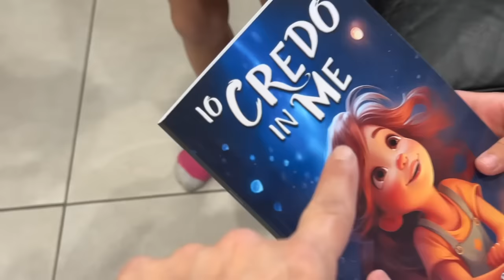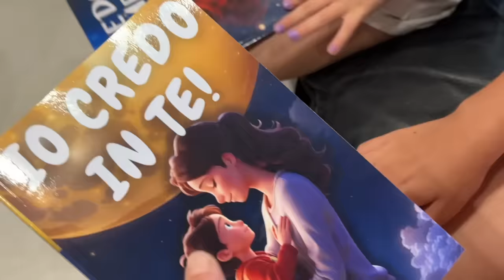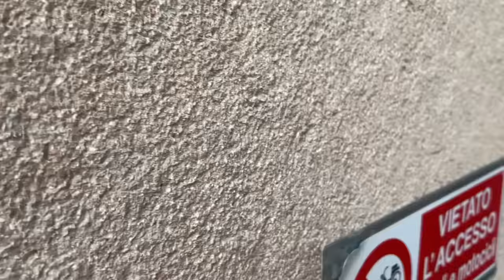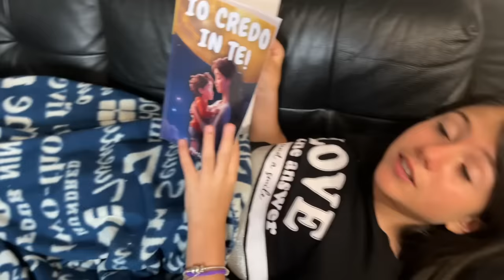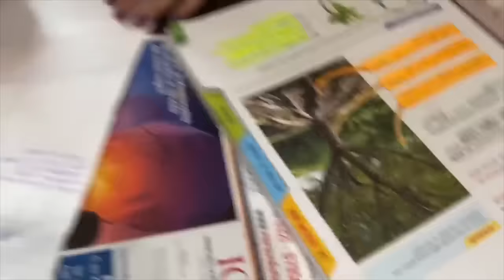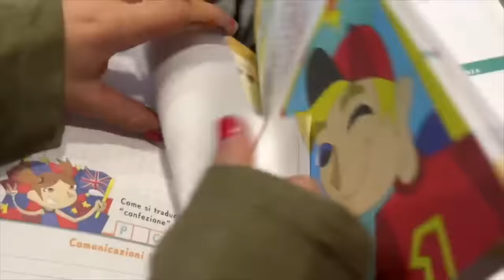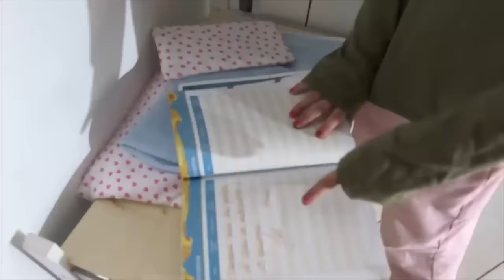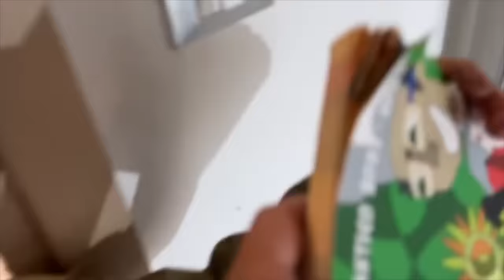VANESSA VIENE BOCCIATA E NON PUO' ANDARE ALLE MEDIE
INSERISCI NEL CHECKOUT IL CODICE ESTATE10 E AVRAI UNO SCONTO DEL 10% E UN KIT IN OMAGGIO!